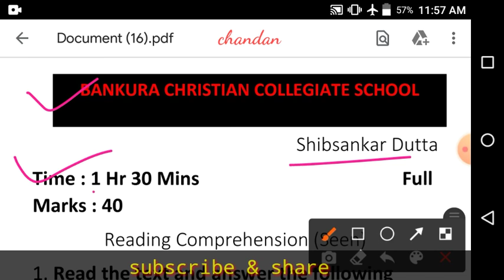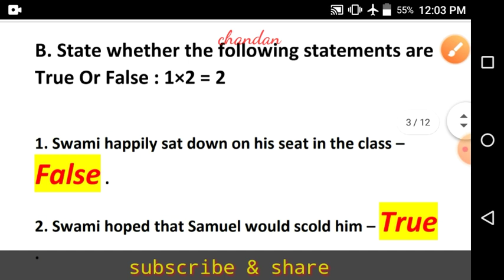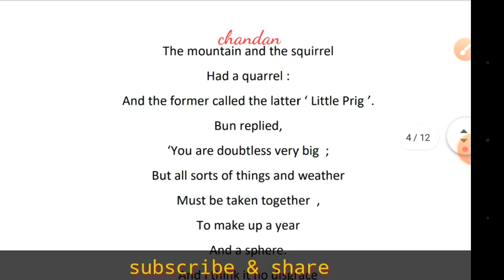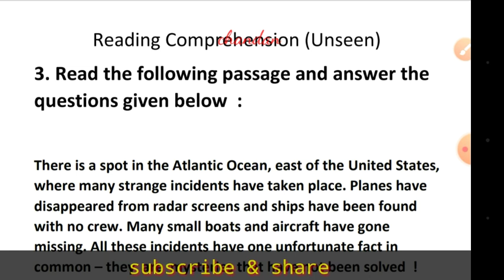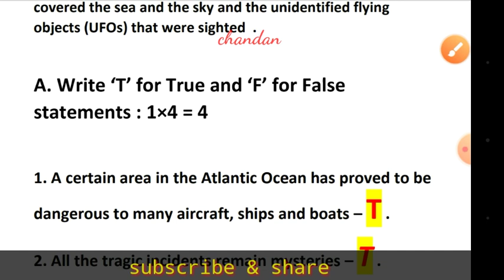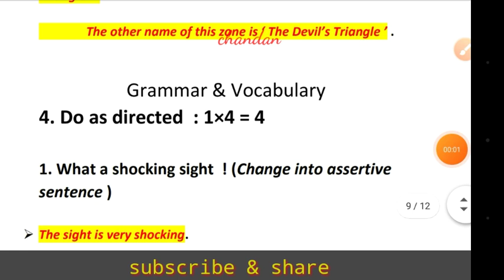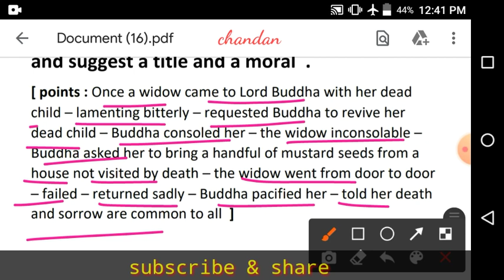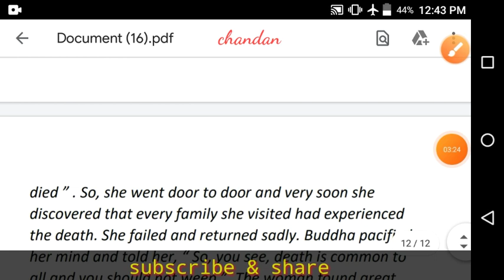Ray and Martin English Question Bank 2023 Class - 10 | MQP - 1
My Father is my Hero . He is always my inspiration . He encourages me always . This video is dedicated to my believed Parents ❤️ . I love them too much . I am nothing without them .

• History
• Geography
• Physical Science
• Life Science
• Politics & Constitution
• Economics
• Lucent GK Book
• General Knowledge
• English Literature
• TET preparation
• Civil Service Preparation
• Anthropology
• Environment Science